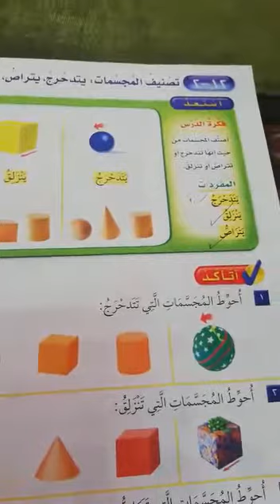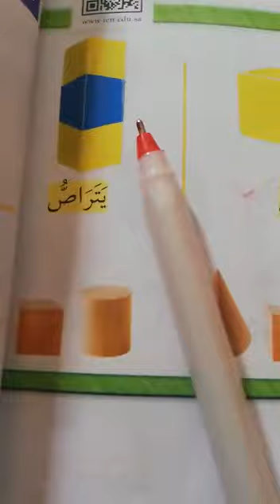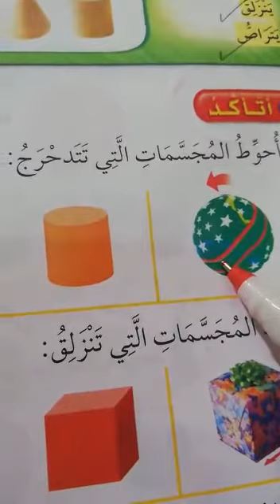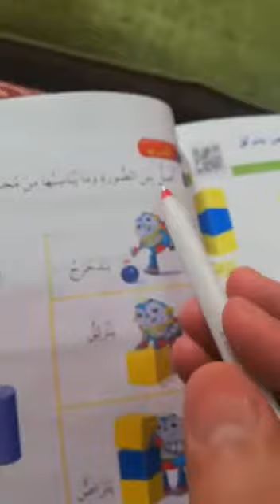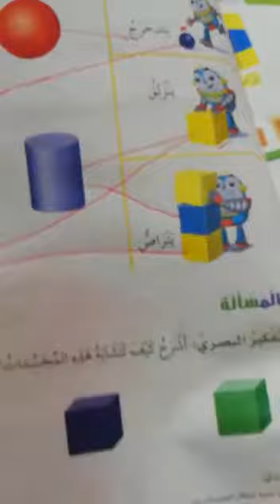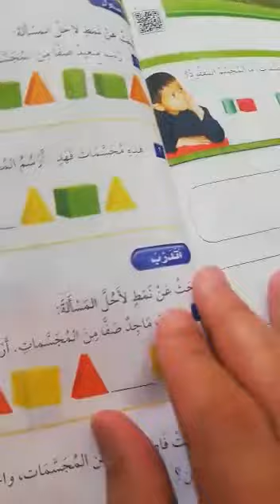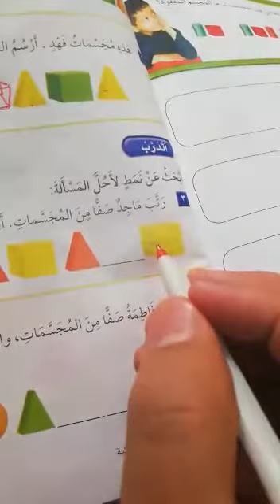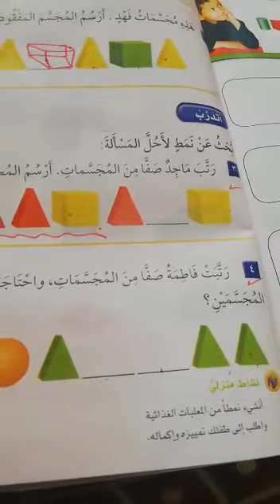تصنيف المجسمات رياضيات الصف الأول أ/ ابراهيم دغيم الاحد 12/8